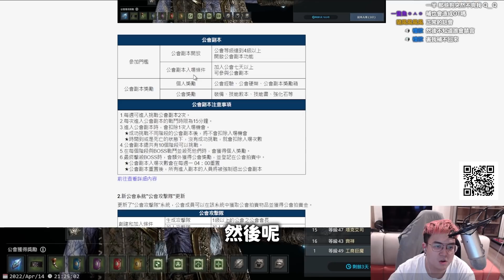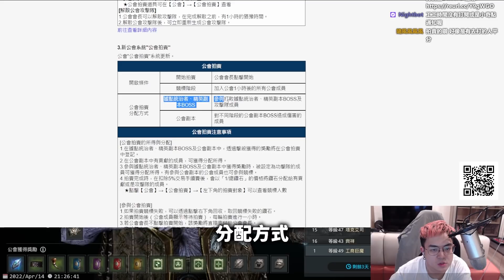《奧丁:神叛》精華 | 被公會副本的BOSS爆揍 【6tan】